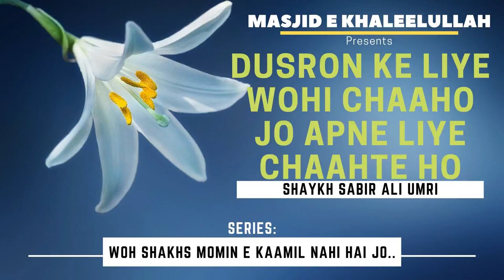Dusron Ke Liye Wohi Chaaho Jo Apne Liye Chaahte Ho | Shaykh Sabir Ali Umri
Series: Woh Shakhs Momin-e Kaamil Nahi Hai Jo...

Topic: Dusron Ke Liye Wohi Chaaho Jo Apne Liye Chaahte Ho

٠٠٠٠٠٠٠٠٠٠٠٠٠٠٠٠٠٠٠٠٠٠٠٠٠٠٠٠٠٠٠٠٠٠٠٠٠٠٠٠